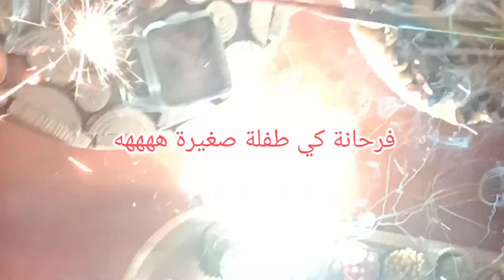🕋🕋سهرتنا عشية المولد النبوي الشريف 🤩صح عواشيركم كل عام ونتوما بالف خير،🕋